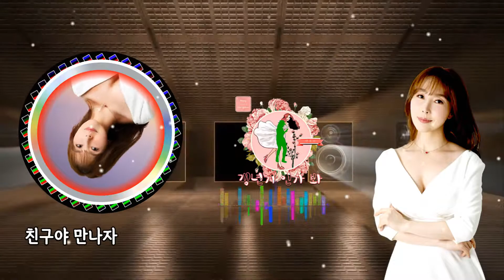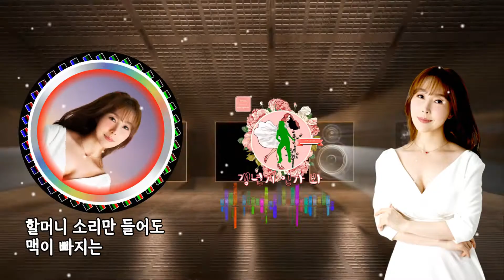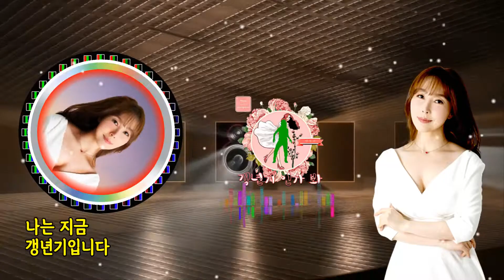갱년기 인가 봐 / 정윤희 [정윤희 2022 신곡]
◇ 가수 정윤희 / 갱년기 인가 봐 ◇
작사 정원, 유영 / 작곡 정원 / 편곡 유지억 / 노래 정윤희